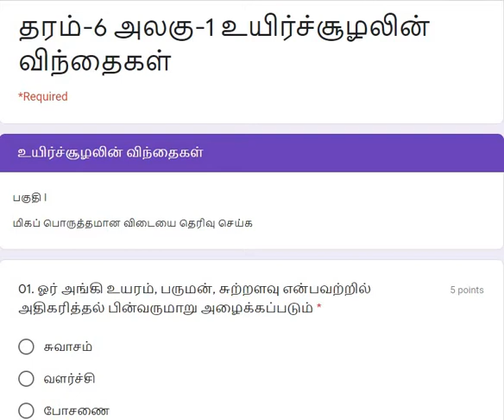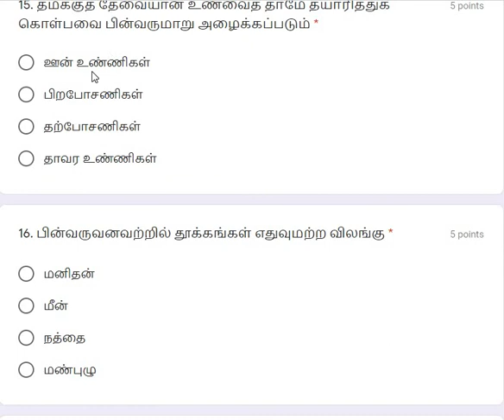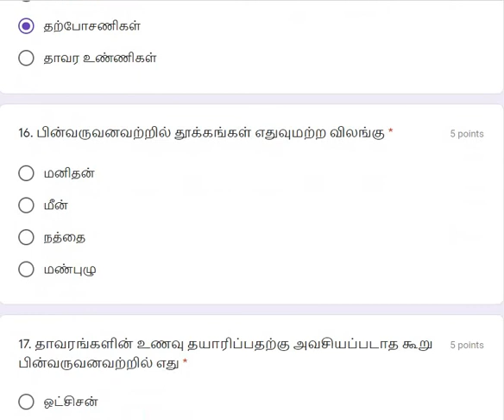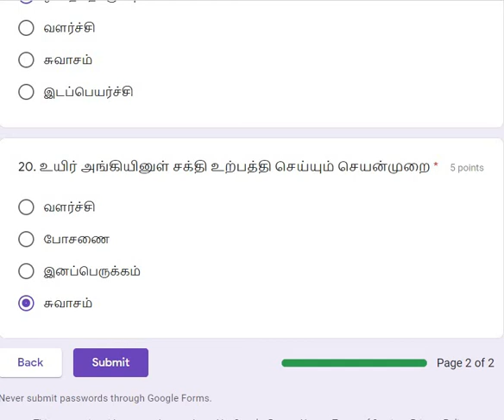(கலந்துரையாடல்) Grade 06 Science exam paper answers